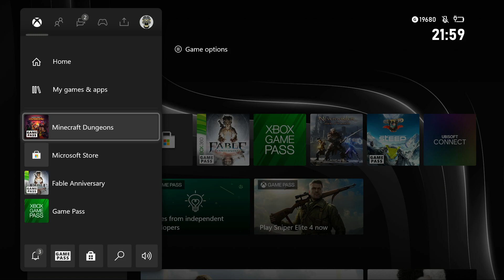SychosisPatient plays - Minecraft Dungeons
If you don't have time to game, you can watch me play instead.